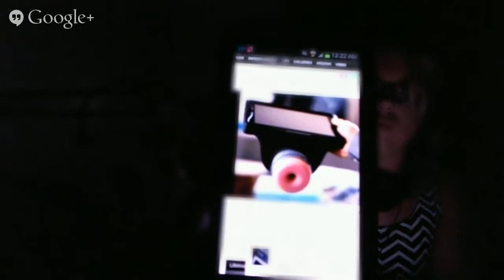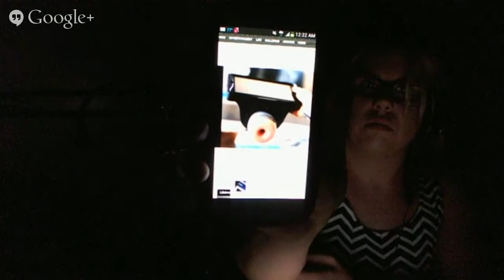The Ryan Dixon Show Episode 3